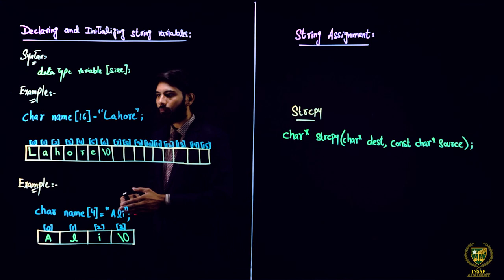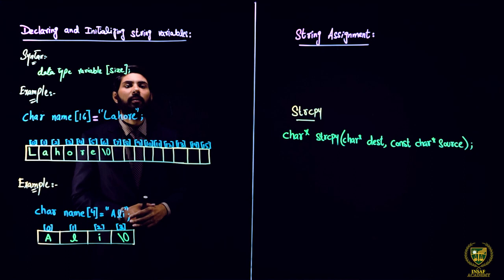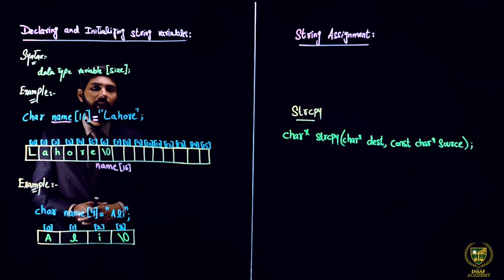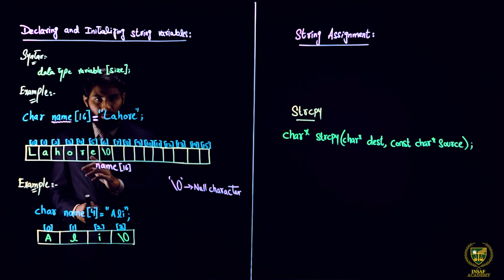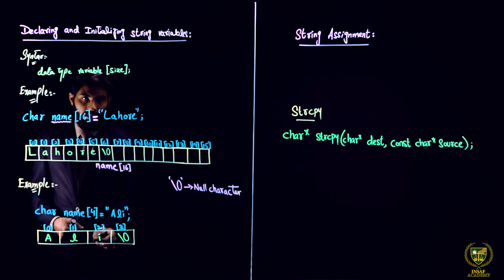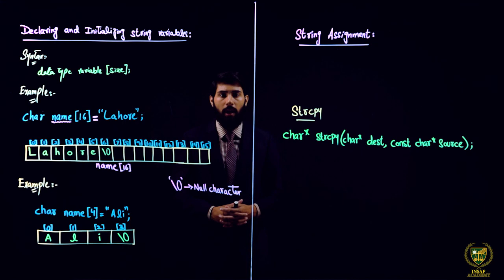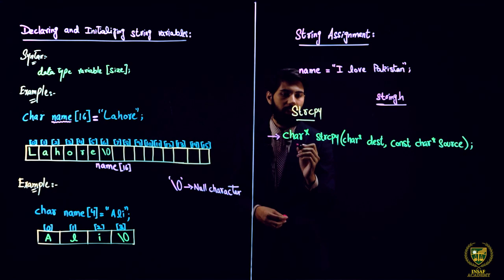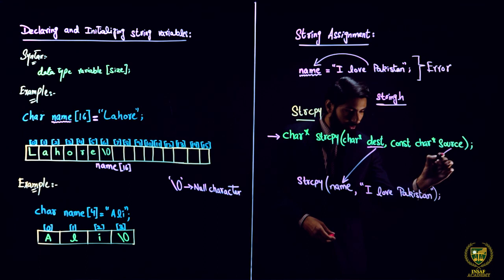String Handling in Text File ( Part 02 ) | 12TH COMPUTER SCIENCE | CHP 14 | LECTURE NO 14.8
String Handling in Text File ( Part 02 ).